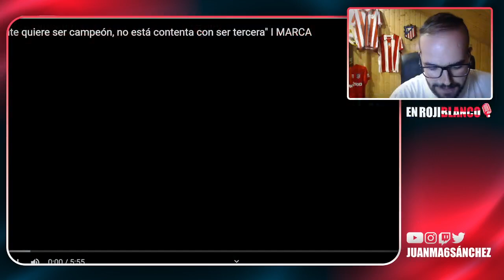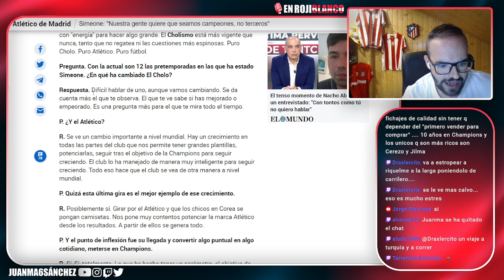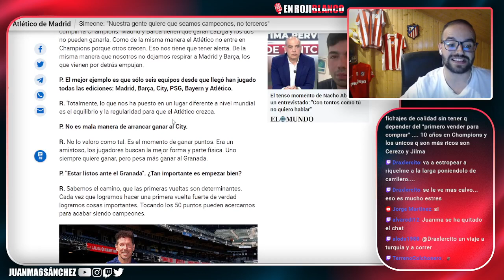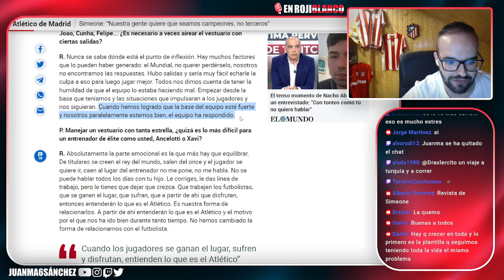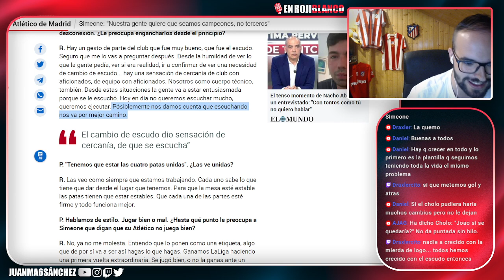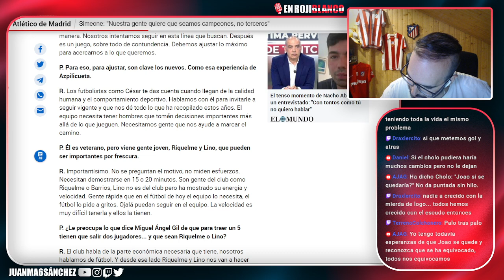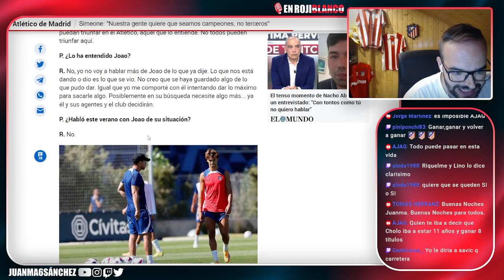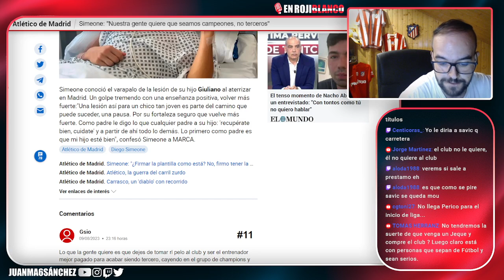SIMEONE ZANJA CLARAMENTE EL TEMA JOAO Y HABLA DE MORATA,RIQUELME,LINO,LA CHAMPIONS...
-8% descuento con código: ENRO（a partir del 79 € el envío gratis)
OFERTA!!!
1 camiseta gratis con compra superior a 59€
2 camisetas gratis con pedidos superiores a 99€
3 camisetas gratis por pedidos superiores a 149€